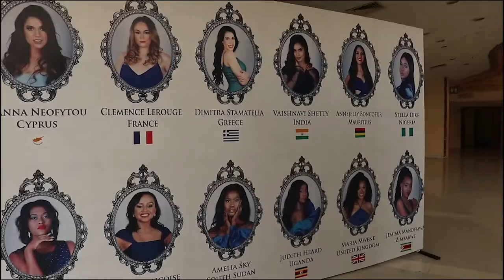Shibani Kashyap, Shweta Khanduri at finale of Miss Environment International by Rushikesh Mirajkar